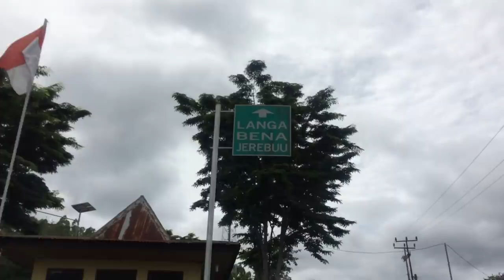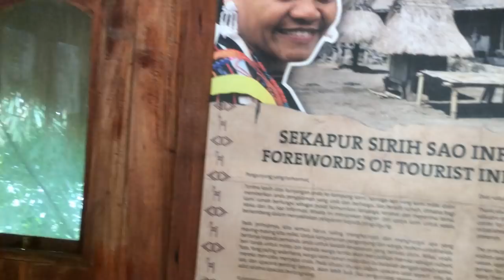Kampung Adat Bena, Bajawa | Kampung Bena, Ngada Flores - NTT | Backpacker Indoensia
Berbincang dengan masyarakat lokal Kampung Adat Bena | Kampung Bena di kabupaten Ngada, provinsi Nusa Tenggara Timur
Backpacker Indoensia